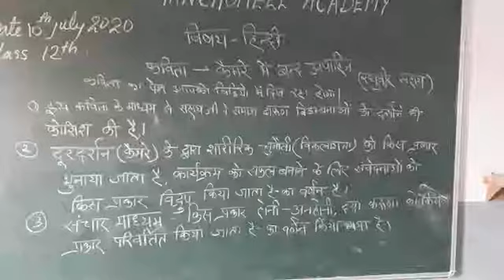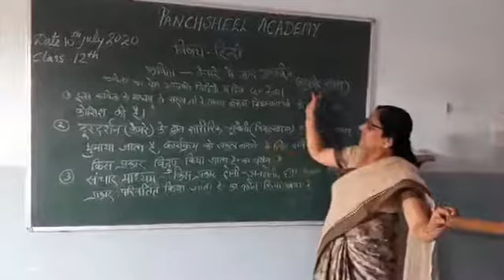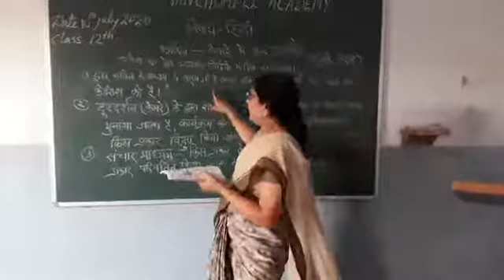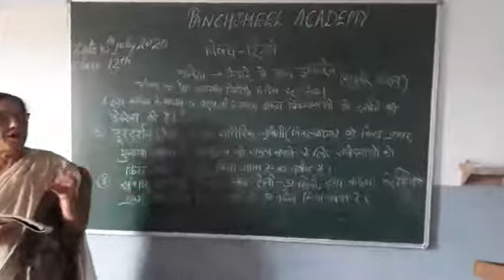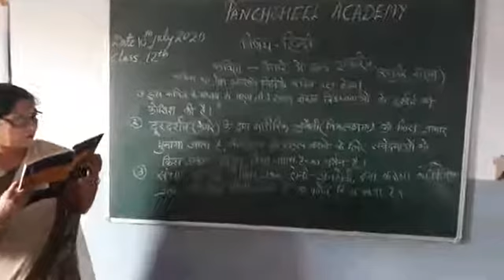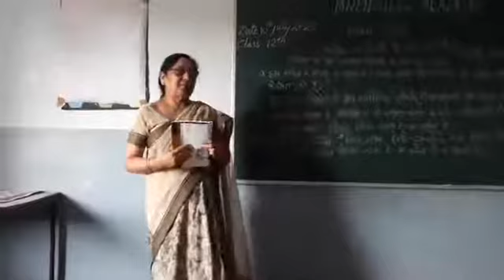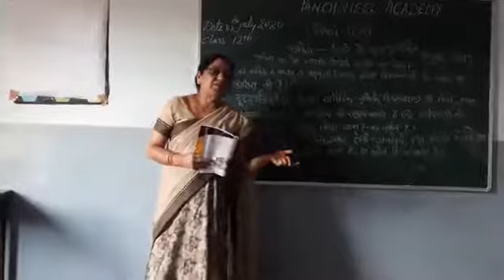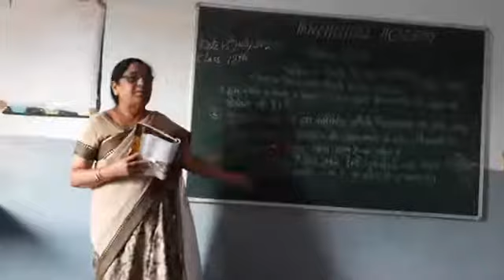Class 12th Hindi